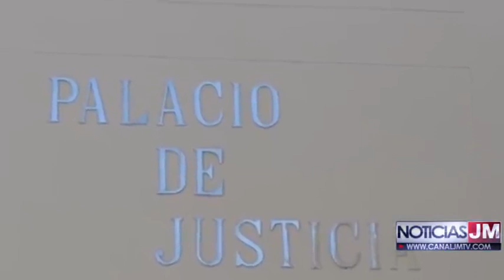ADULTO MAYOR FUE CAPTURADO SEÑALADO DE ABUSAR A UNA MENOR DE 12 AÑOS EN EL MUNICIPIO DE VALLEDUPAR